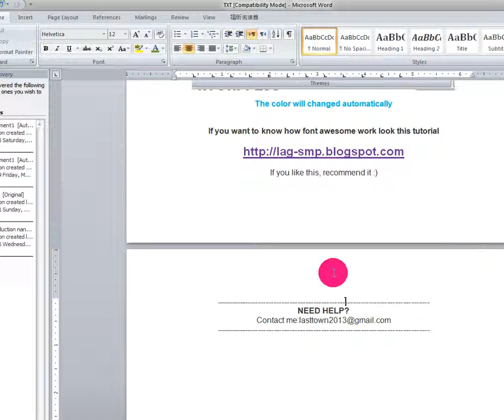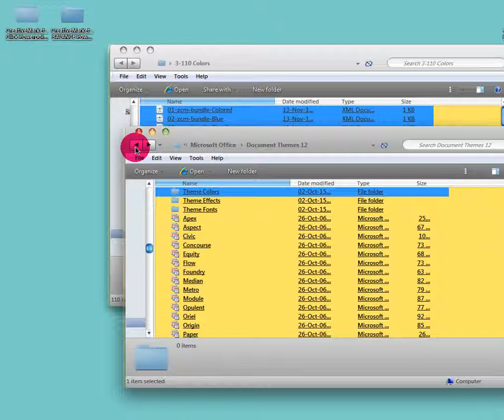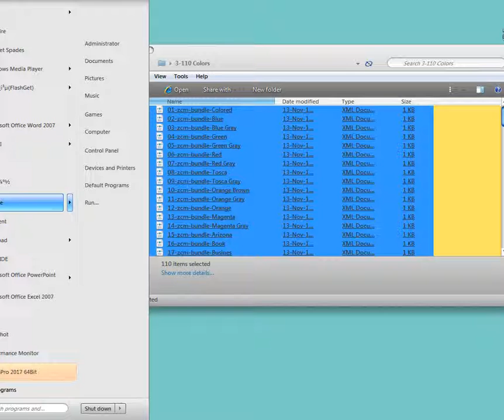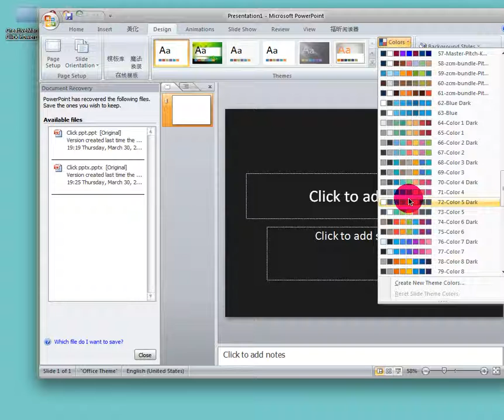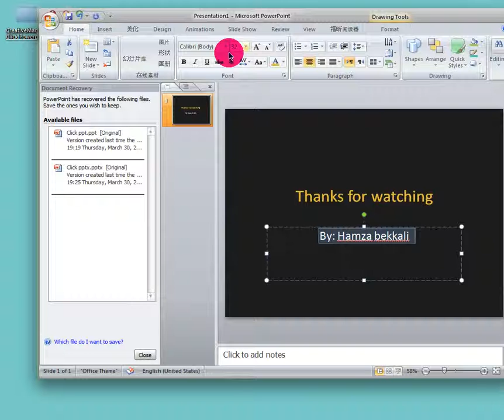إضافة لألوان ل add color to powrpoint theme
Add color to PPt theme